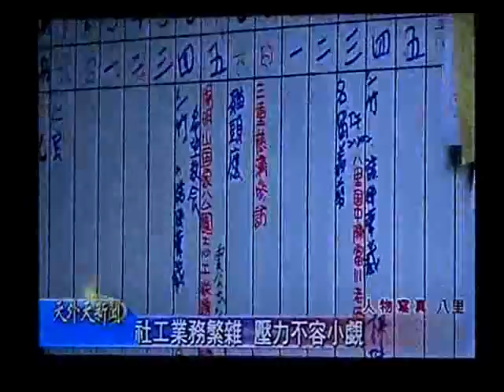社工業務繁雜 壓力不容小覷